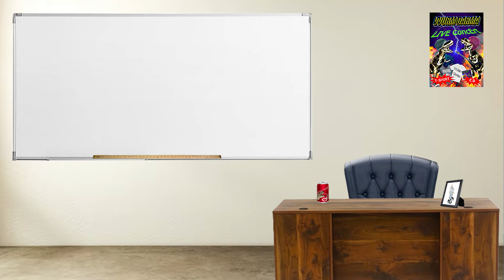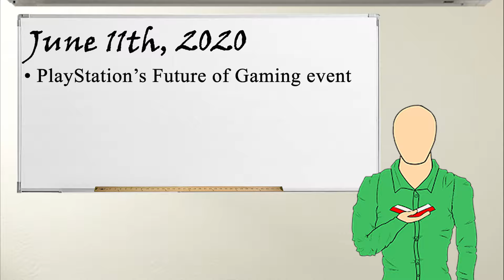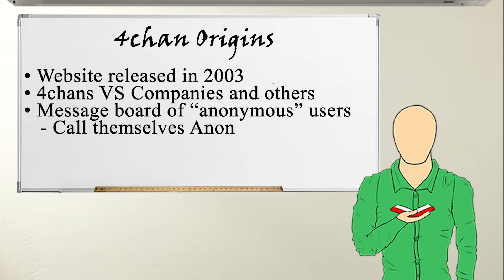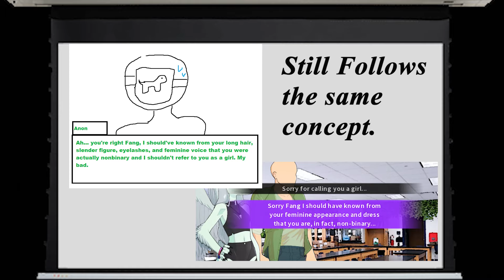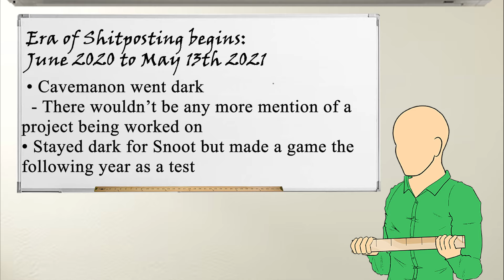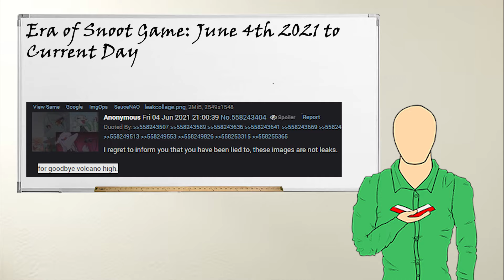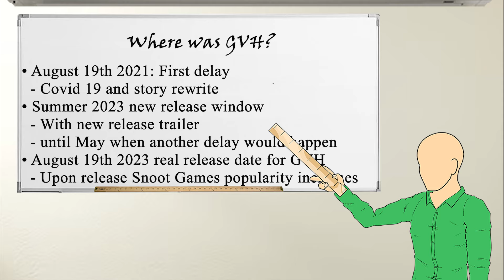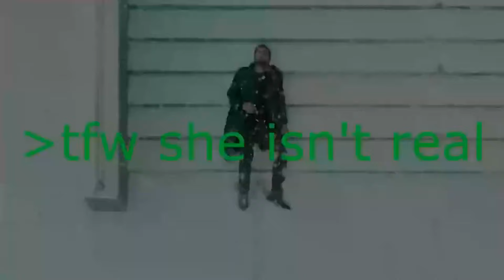History Of Snoot Game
First video for this channel on a game that has touched my life. I wanted to give more people information on where it comes from and to enjoy things that could be lost forever soon.

Snoot Game at 27:02

Special Thanks once again to SurpriseVisitor Anon for the Timeline
Luis_Dante40k for the sprites
My hands for Editing
The discord community for feedback and images